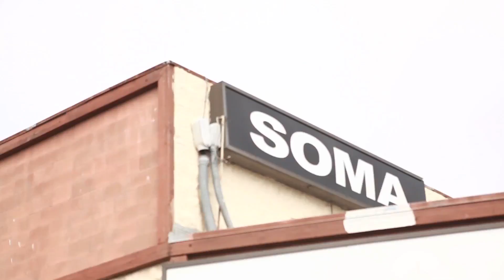Hello, San Diego